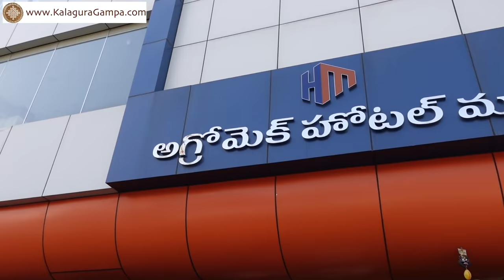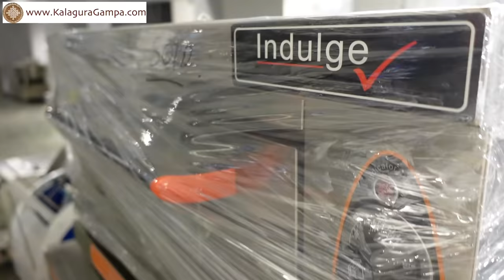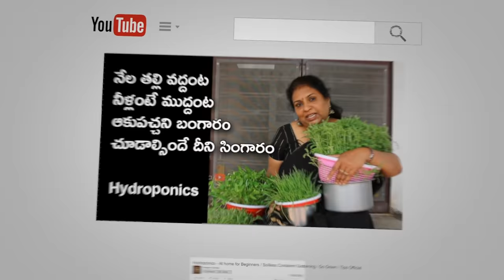Agromech Industries/ Backing tool's /cutlery sets/Momos Baskets